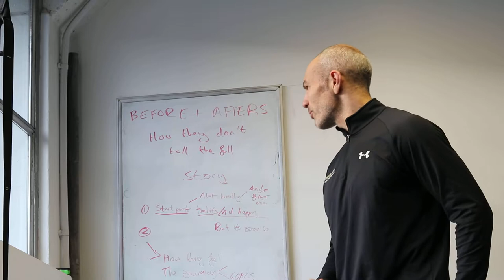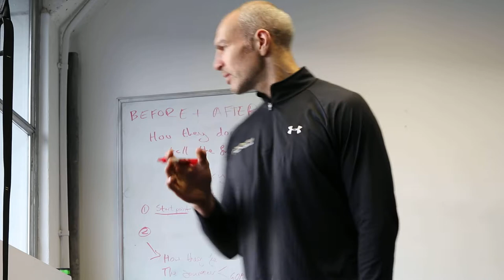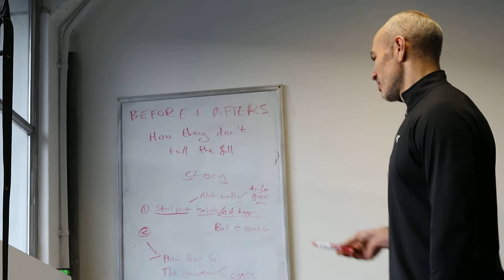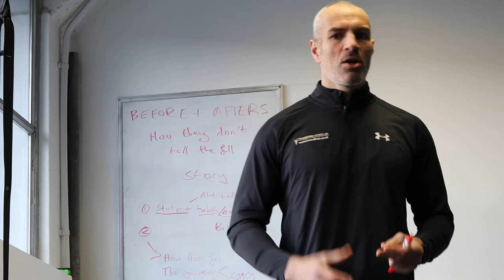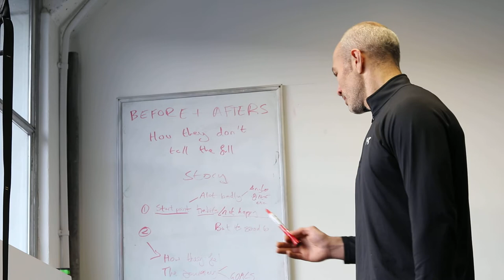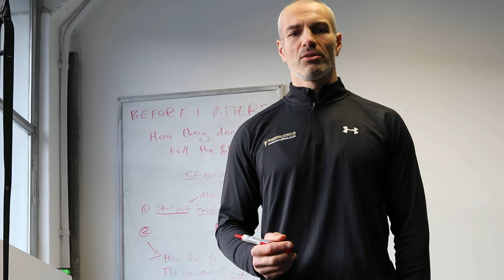Liverpool Personal Trainer Dave Mercer Talks About Before And After Pics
Liverpool Personal Trainer Dave Mercer talks about why before and after pics don't really tell us the full story!

► MEET ONE OF OUR TRAINERS FOR A FREE WEIGHT LOSS CONSULTATION!